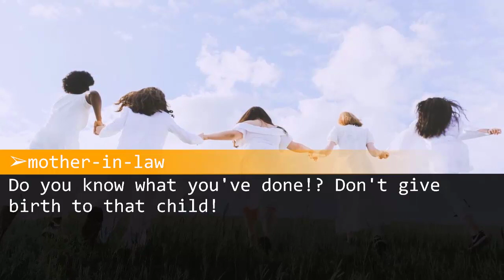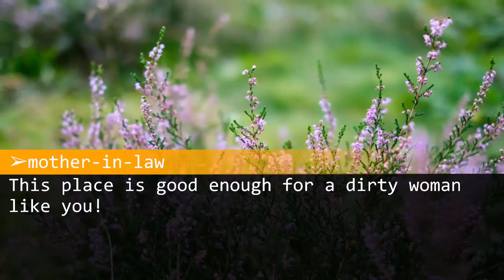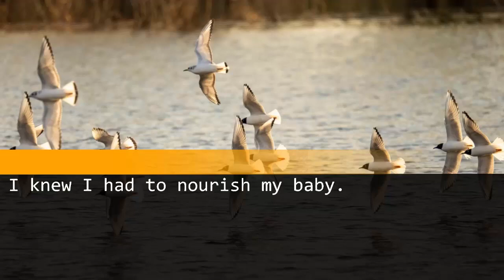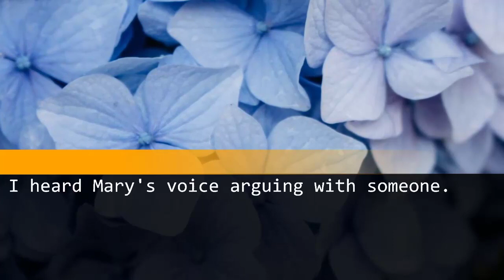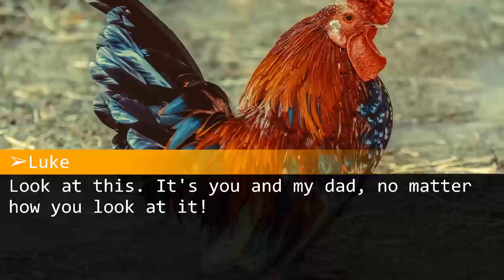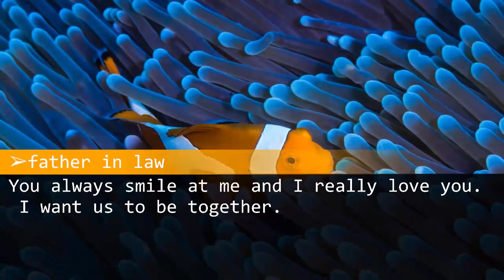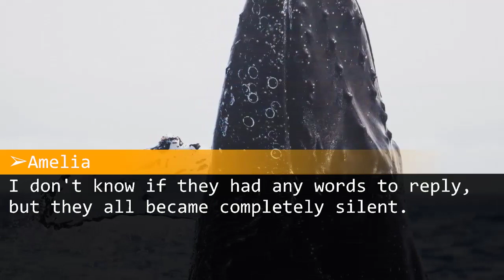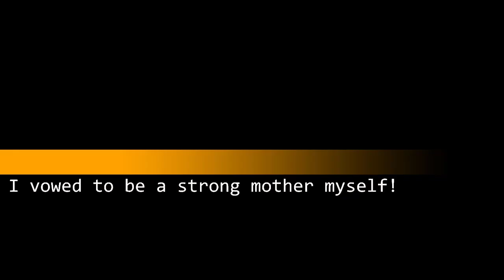When I visited my in-laws to announce my pregnancy, they trapped me in a dog house.